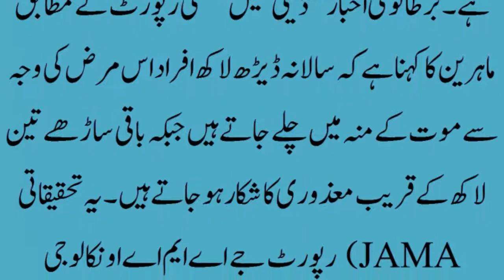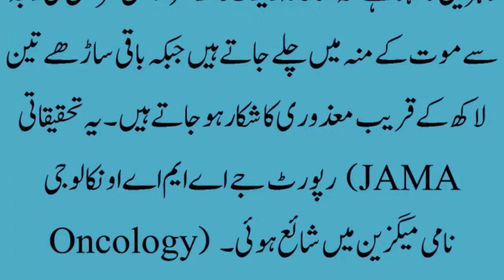Relation Between Husband and Wife Which Can Cause Cancer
In this video we will tell you about Relation Between Husband and Wife Which Can Cause Cancer  and i hope this video help you in Pimples on Face Treatment at Home in Hindi as well.

Best Treatment for Acne Scars I Pimples on Face Treatment at Home in Hindi I best acne treatment I acne scar treatment I acne scar removal
VIDEO LINK

Hair loss treatment I Hair fall treatment I Hair loss treatment for men I girte balon ka ilaj in urdu

VIDEO LINK

How to Remove White Hair Permanently I white hair treatment in homeopathy I white hair treatment in hindi

VIDEO LINK

Benefits of Aloe Vera I Aloe Vera Ke Fawaid I Aloe Vera ke Fayde

VIDEO LINK

Do Muhe Balon Ka Mustaqil Hal I Girte Balon ka ilaj in Urdu I long and silky hair tips in hindi

VIDEO LINK